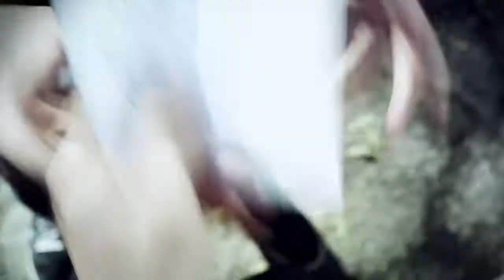Collie Buddz Playbac